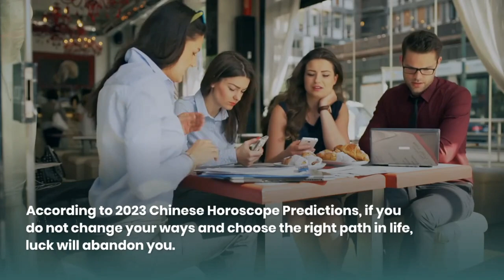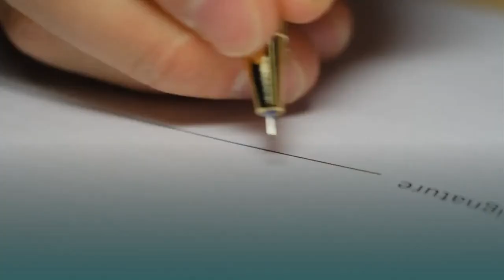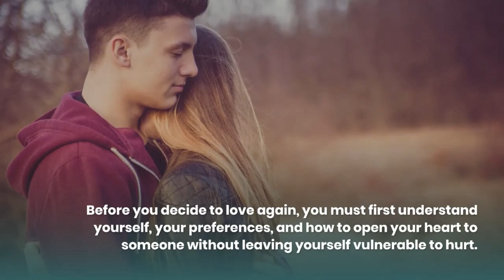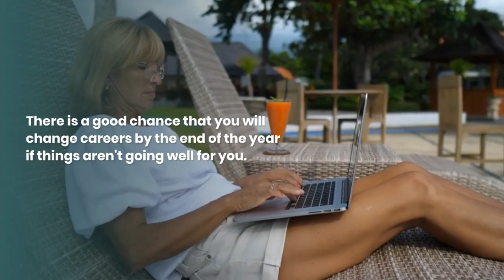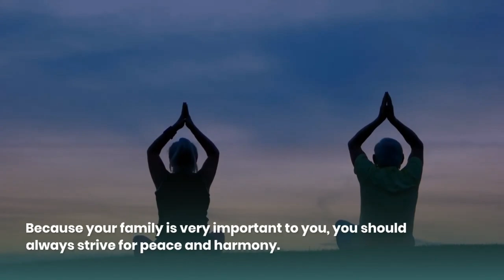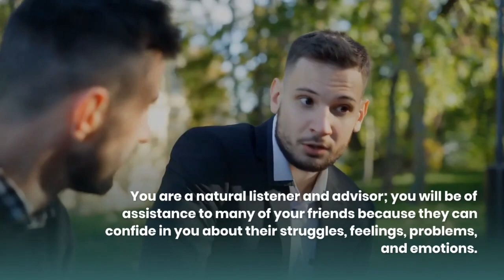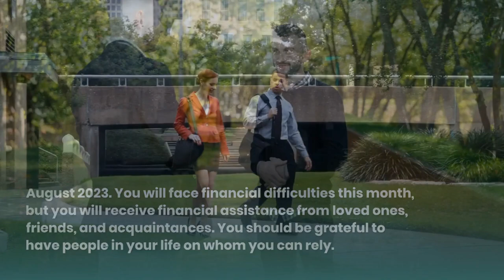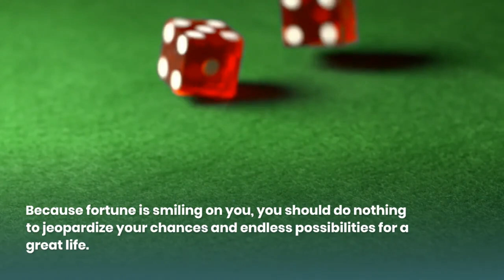Ox horoscope 2023 prediction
If you were born in the years 1913, 1925, 1937, 1949, 1961, 1973, 1985, 1997, 2009 and 2021, your Chinese zodiac sign is Ox.
Those born in the Year of the Ox will undoubtedly have a lucky year in 2023.
You'll be at ease and feel good about yourself, and this lovely balance will have a positive impact on your love life.
The Ox is the second animal in the 12-year cycle of the Chinese zodiac.
The Ox Chinese horoscope 2023 predicts that taking stock of your life and hatching new projects will be beneficial in amplifying the positive celestial influences of the year and lessening the negative ones.